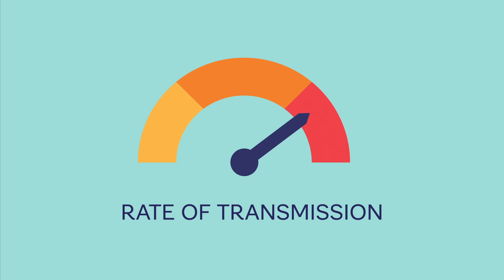Mayo Clinic Insights: Understanding the Delta Variant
Dr. Nipunie Rajapakse, Pediatric Infectious Disease, discusses what you need to know about the Delta variant. For more information about COVID-19 and vaccinations,